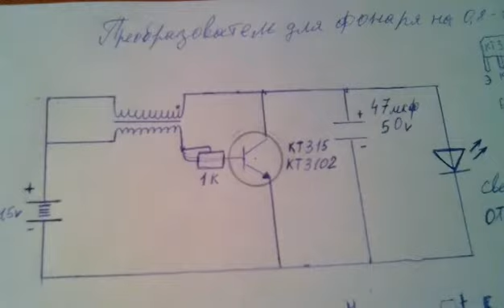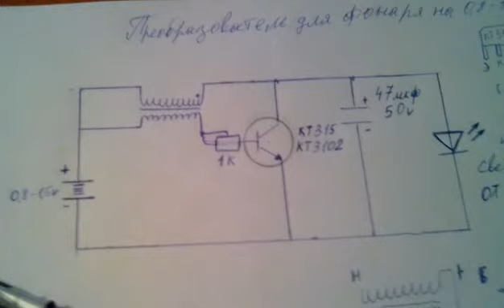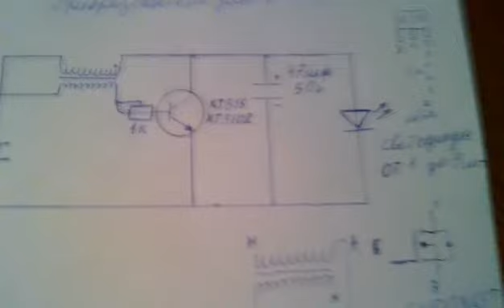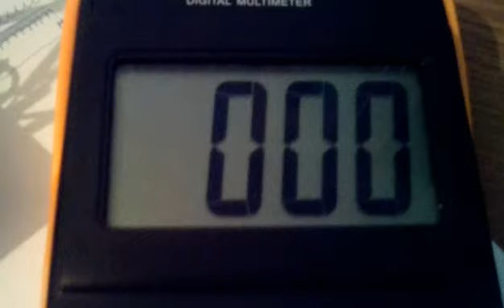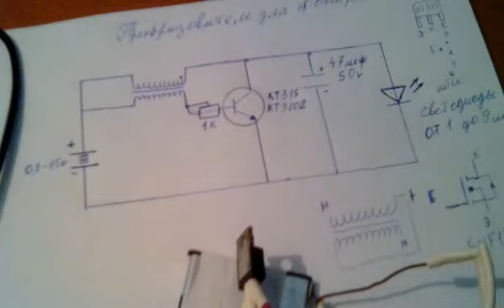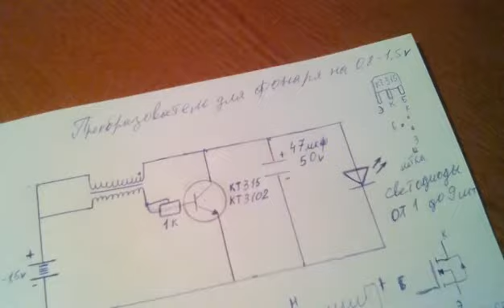Преобразователь или высокое напряжения в кармане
Элекрохобби